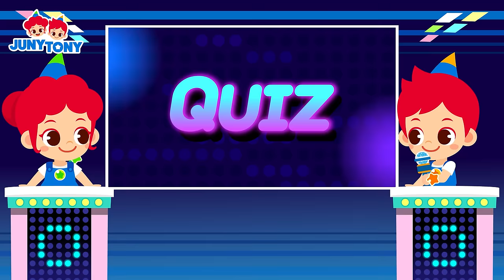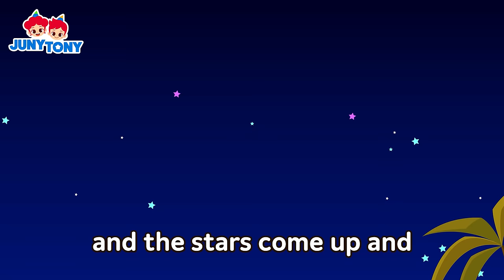🦕🦖🦕 There Are Three Dinosaurs in the House | Dinosaur Dance Version | Kids Songs | JunyTony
💚List
0:03    There Are Three Dinosaurs in the House
1:02    *NEW* Do the Dino Stomp
3:24    *NEW* I’m NOT a Dinosaur
6:53    *NEW* Dinosaur Lullaby
9:56    Dinosaur Candy Store
12:25     Alphabet Dinosaurs
15:18    Colorful Dinosaur Eggs
17:45    *NEW* Which Dinosaur Is Bigger?
20:27    *NEW* Dinosaur Rescue Team
22:55    Why Did the Dinosaurs Become Extinct?
26:12    Dinosaur Fingers
27:27    Dancing with the Dinosaurs
31:07    Dinosaur Fingers (Finger Puppet Show)